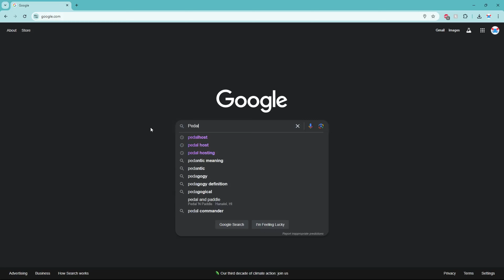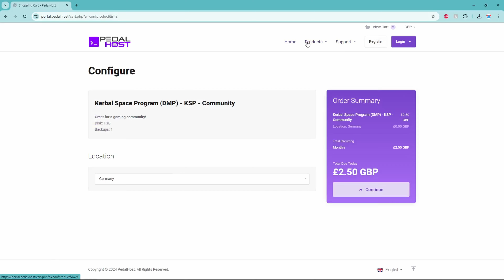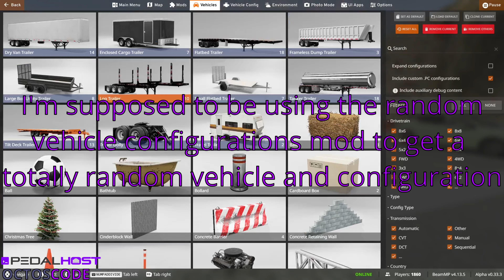We Decided to let Pucks Chase Us Down a Big Hill Again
This evening we've returned to Crash Hard 2.0 to be chased by 3.5 Ton pucks, it looks like it's going to be a good time!